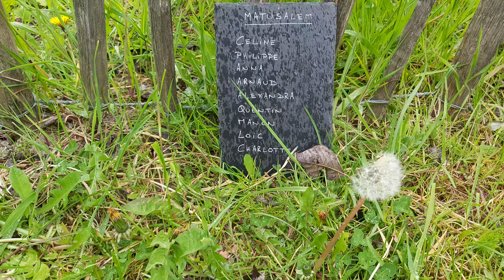Prenons le temps d'observer la nature et d'apprendre "Besoins Sébastien"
Cap des 500 vidéos "Rétrospective"

Meltingsport, une association sportive au service de la jeunesse!